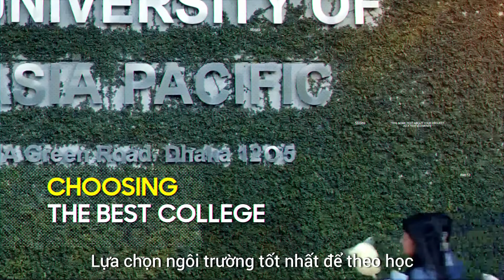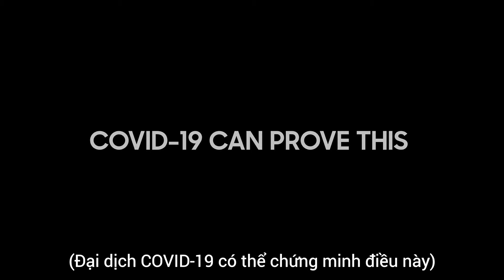ISCM-UEH || INTRODUCTION TO THE PANEL DISCUSSION ''SMART CAMPUS PLANNING'' 25th SEPT 2020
The webinar panel discussion "Smart Campus Planning toward Satellite City and College Town'' on Friday 25th September 2020 at 6.00pm-7.00pm (UTC +7).

This panel discussion in the event series of “Shaping the unknown future toward smart city” hosted by the University of Economics Ho Chi Minh city, Institute of Smart City and Management (ISCM), with the collaboration of more than 20 international jury members, NGO, foreign universities and several companies around the world.

Institute of Smart City and Management - Viện Đô thị Thông minh và Quản lý (ISCM)
📬 232/6 Vo Thi Sau Str, Ward 7, District 3, HCMC